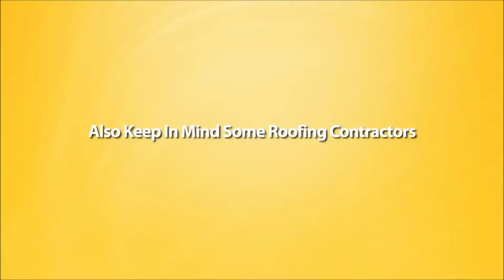Honest Commercial Roofing Companies In Morristown Nj 07960